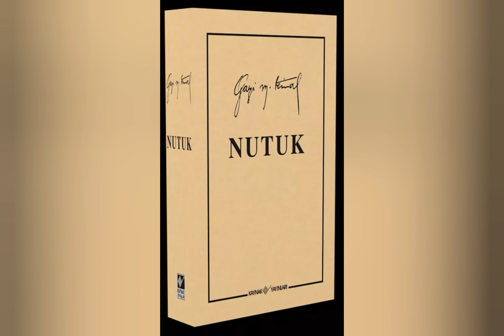Bizim Aile Filmiyle İlgili Daha Önce Duymadığınız Detaylar